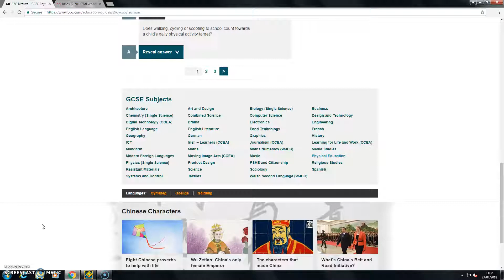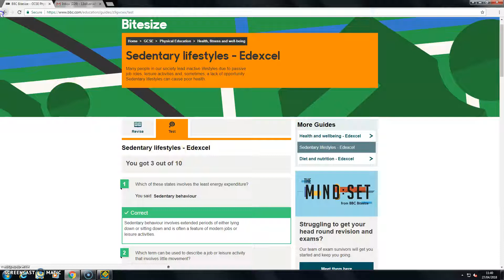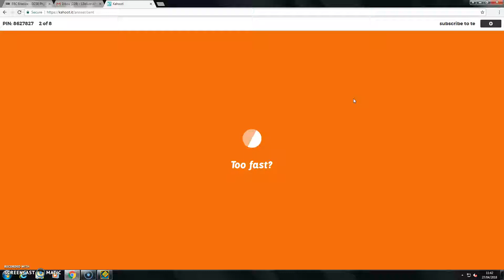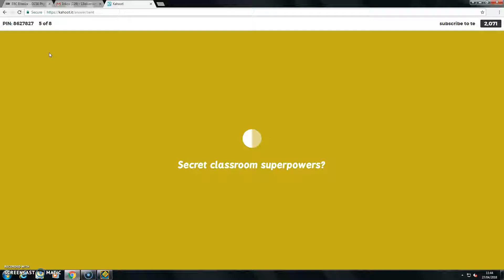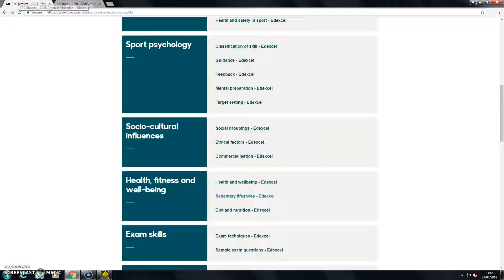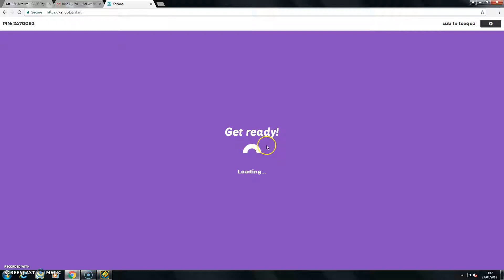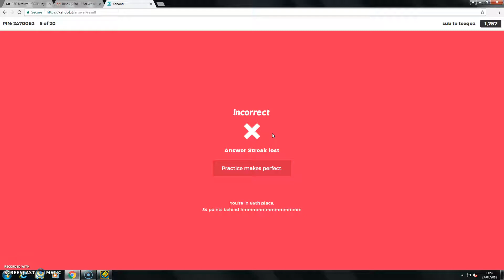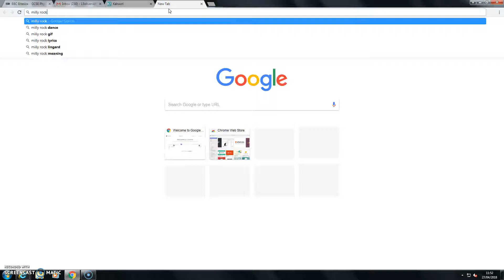How To Play Geometry Dash In Lesson Part 3